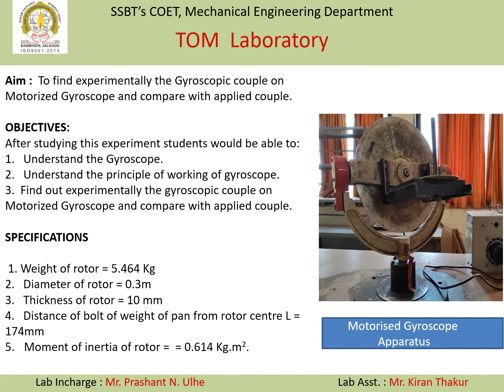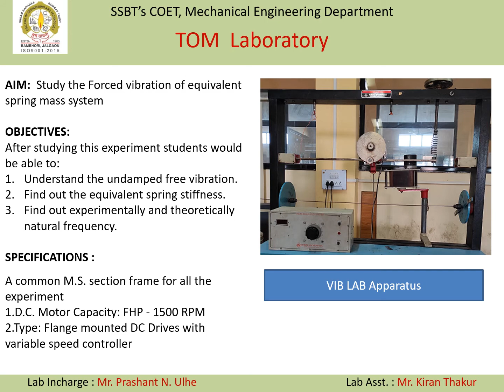Theory of Machine Lab, Department of Mechanical Engineering @ SSBT's COET, Bambhori, Jalgaon